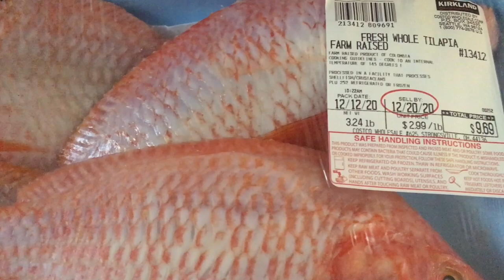Karimeen Pollichathu Kerala Style in Tamil/meen pollichathu kerala style in aluminium foil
This is famous in kerala and i asked this recipe from my close friend who stays in kerala. ITs one of the yummiest food i have ever had.